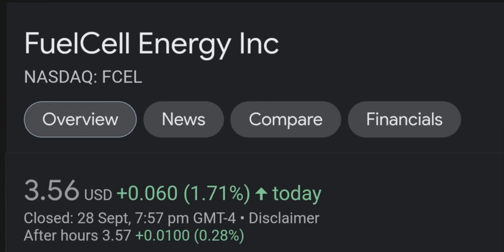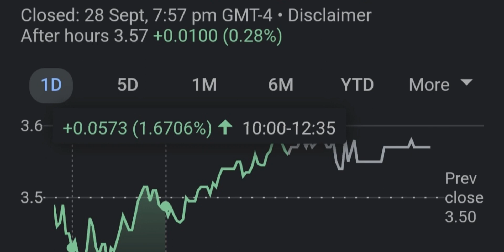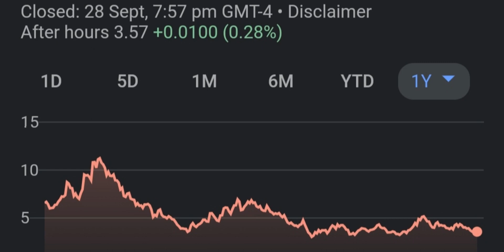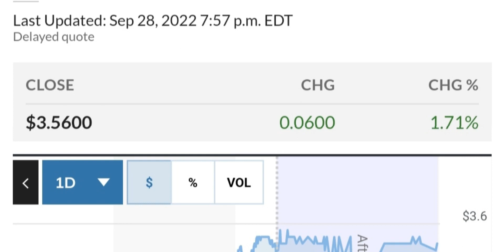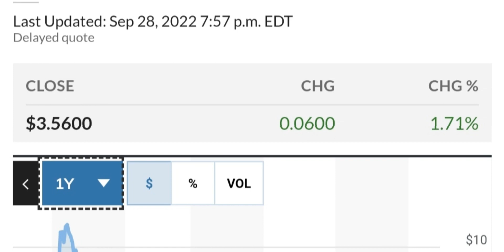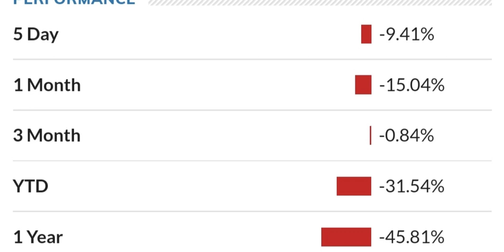FCEL STOCK FuelCell Energy Price Predictions Technical Analysis Trading